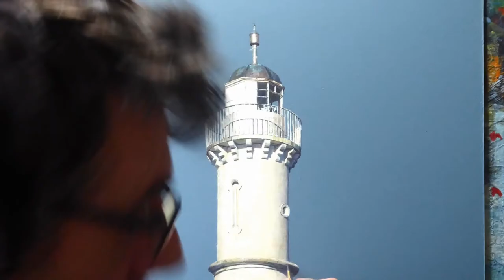West Lighthouse, Tayport by John Bell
Painting of the West Lighthouse in Tayport as a time lapse.
This represents 3 days work with photos taken every 20secs.
Really enjoyed painting this, although the process had its share of niggles, it was overall a really calming painting to work through. Another subject that will be revisited in the future :-)

Thanks again for watching, and feel free to put in a friend request on facebook